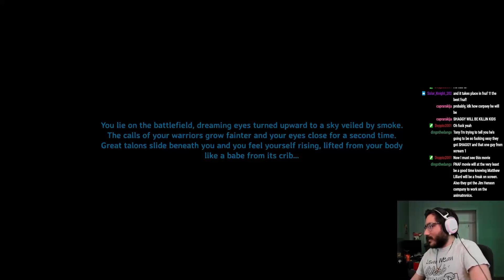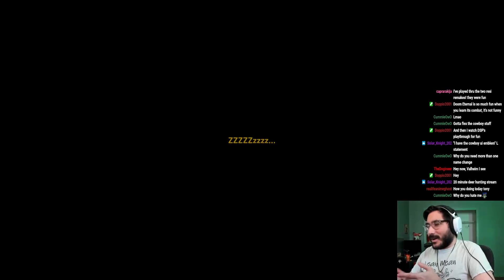Valheim | Part 5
Finally got us out onto the water!